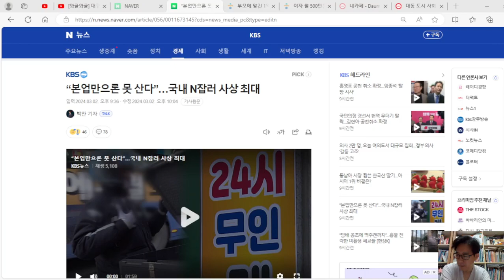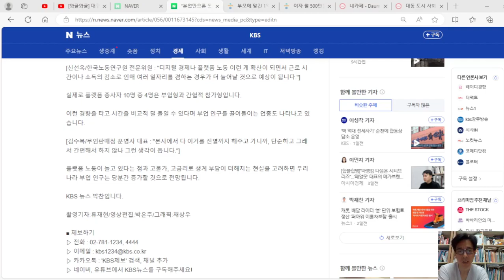고물가, 고금리로 생계 부담이 더해지는 현실에, 부업 인구는 계속 증가한다.